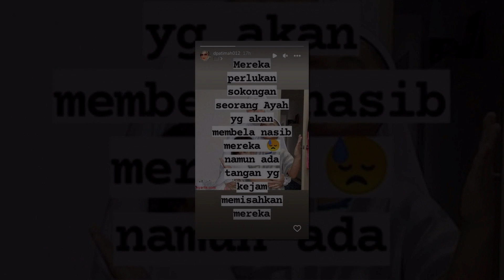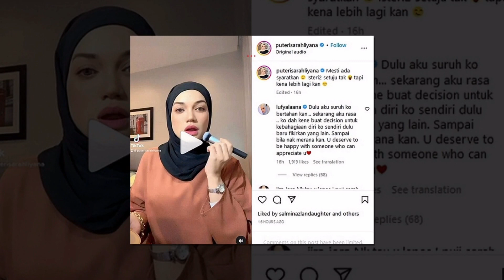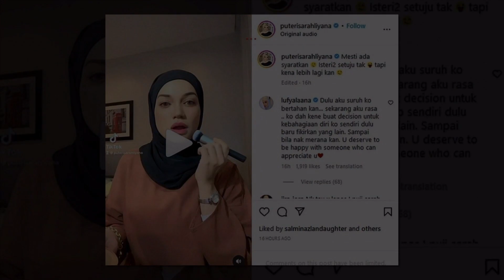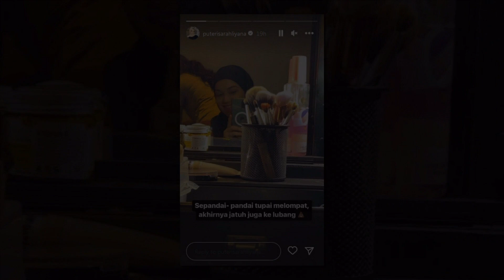SEBAKNYA LUAHAN IBU SYAMSUL YUSOF KENANG NASIB CUCU: "ADA TANGAN KEJ4M MEMIS4HKAN MEREKA"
Sumber : Instagram Datin Fatimah Dan Puteri Sarah